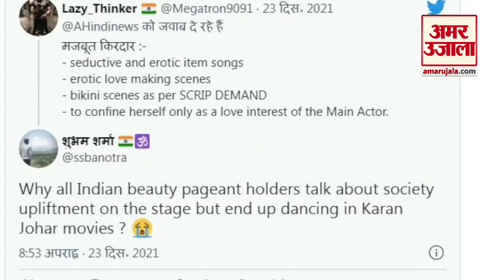हरनाज संधू शाहरुख खान संग करना चाहती हैं काम | Harnaaz Sandhu Want To Do Film With Shahrukh Khan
Miss Universe 2021 का खिताब जीतने के बाद Harnaaz Sandhu का लक्ष्य Bollywood है। हरनाज अब हिंदी फिल्मों में हाथ आजमाना चाहती हैं। वो Shahrukh Khan के साथ फिल्मों में रोमांस करना चाहती हैं। देखिए | Harnaaz Sandhu Want To Do Film With Shahrukh Khan